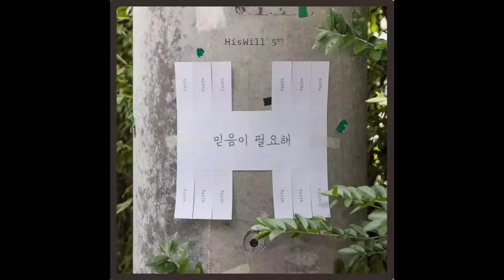[히즈 윌 (His Will) - 믿음이 필요해] 04. 하루를 시작할 때 (Feat. 김동욱)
256 kbps

이곳에서 앨범을 구매하세요!